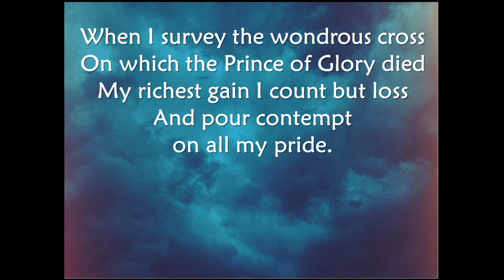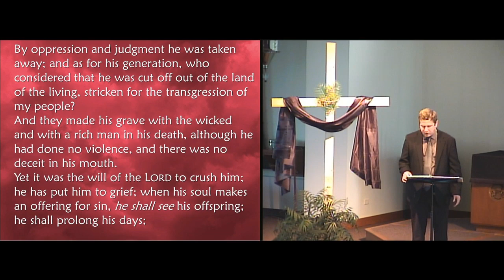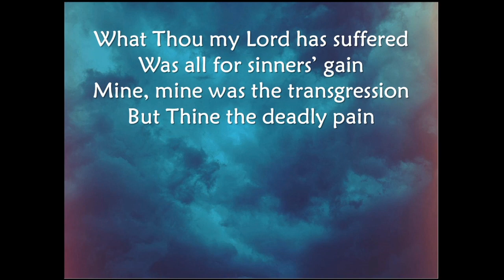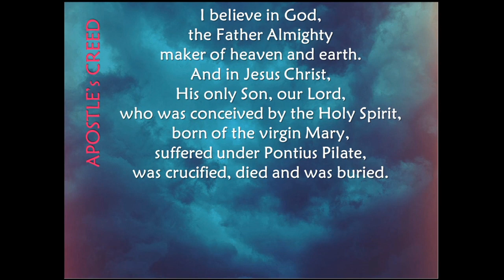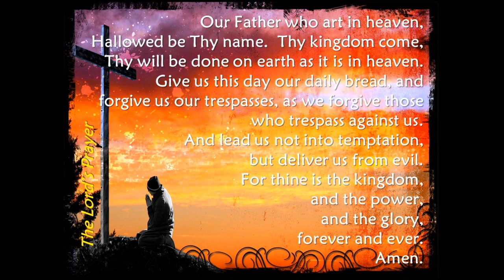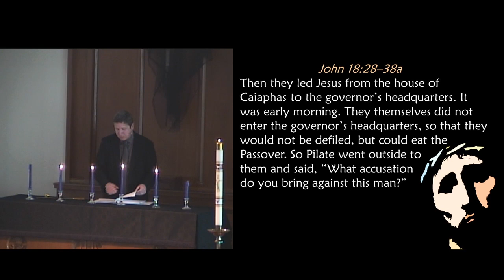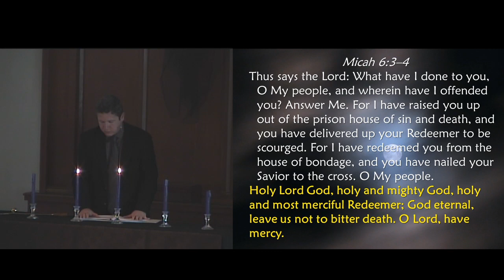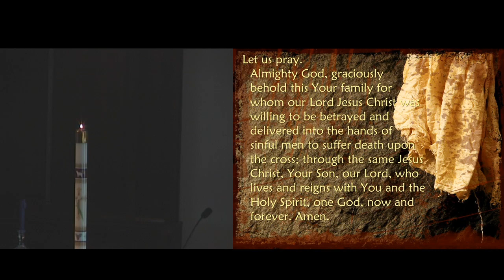Good Friday Service - April 10, 2020